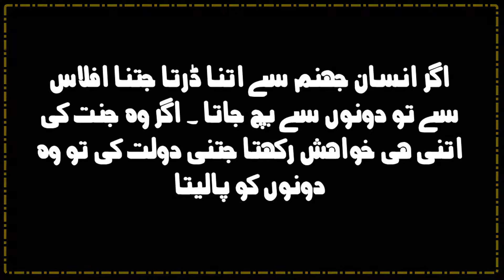Quotes Hazrat Bayazeed Basatami RA|Inspirational Quotes|Purdue Words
Our Channel is new and trying best. In this regard, your cooperation is required. So feel free for comments and suggestions. Your comments and suggestions will highly be appreciated.
I am a social activist and like poetry, poems, quotes of world-famous writers and narrates as per my knowledge.